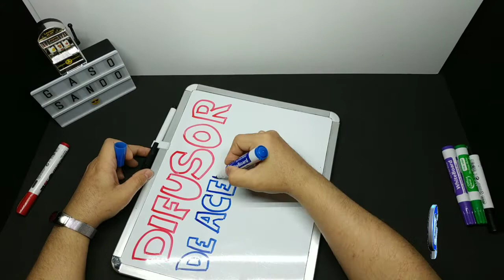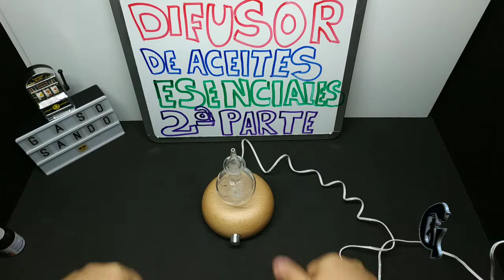Difusor de aceites esenciales "Mi reparación"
Hola amigos.
Este video es 🆕.
En esta ocasión traemos la reparación de este hermoso difusor de aceites esenciales, qué es increíble, la verdad nunca me imaginé que funcionará tan bien, bueno pues espero que disfruten del vídeo y que a les sea de mucha ayuda, recuerda que dejar tu 👍 es 🆓 y así apoyas al canal.
Gracias por formar parte de Gasosando 👍